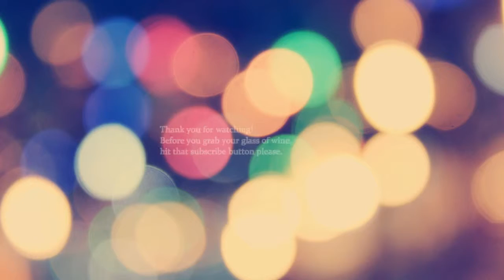"Ask Czarina" Why you should stop salvaging bad employees at every level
This is a supplement to this week's article on The Aristocracy of HR called: The Untouchables: Why you should stop salvaging bad employees at every level. This week, I share what inspired the article and how you can determine if you are salvaging the wrong people in your organization.